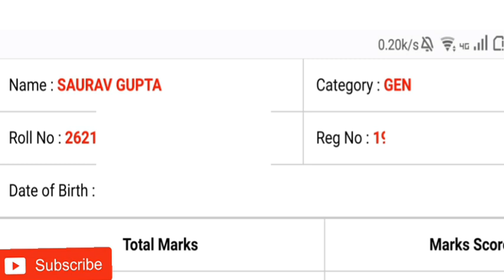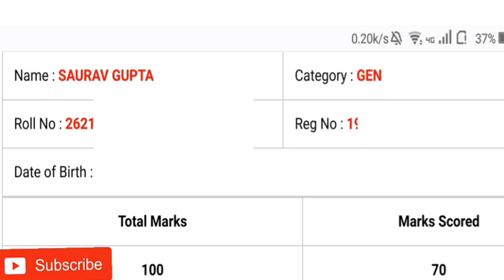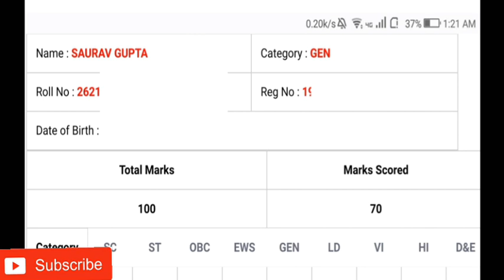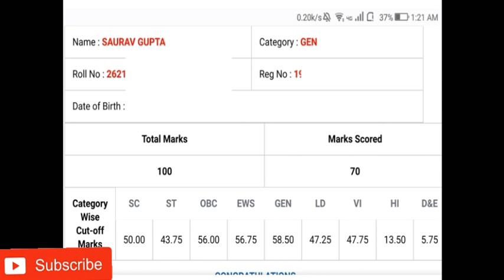My SBI PO Pre ScoreCard 2020 | SBI PO pre Result 2020 | How to Check Sbi po pre result 2020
Comment Your Marks In sbi po prelims 2020

Also comment which of these exam you cleared recently RRB PO, IBPS PO , SBI PO

I Cleared All Three Exams